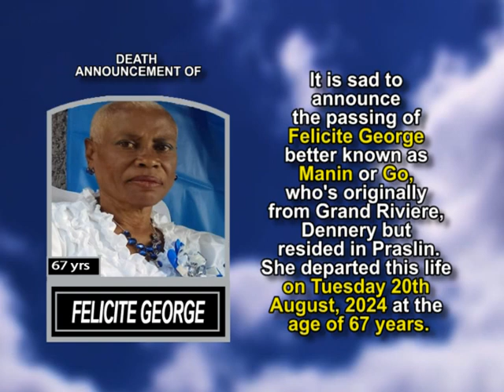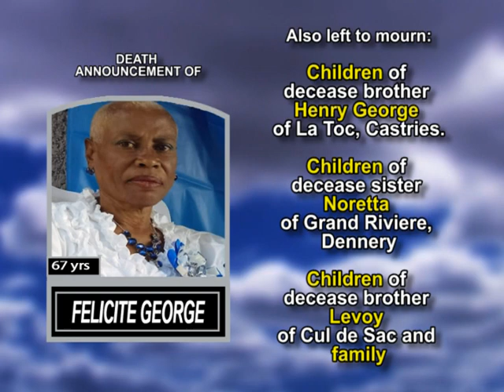Felicite George long